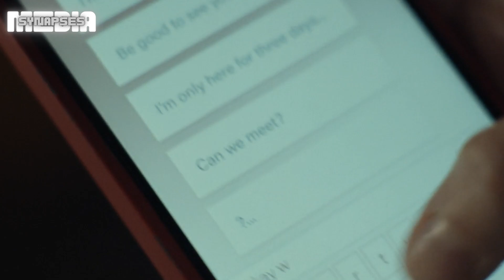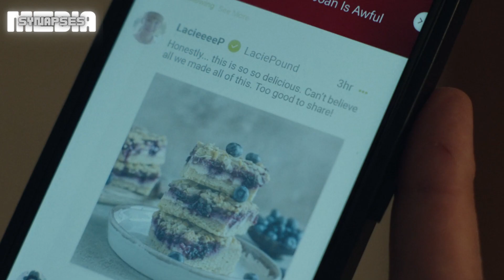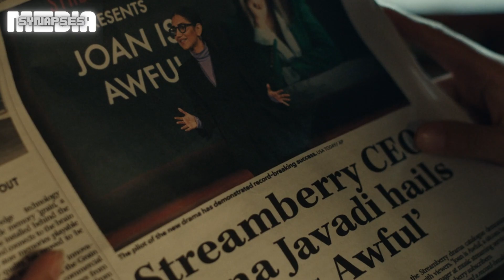Her Personal Life Got Taken Away from HER!